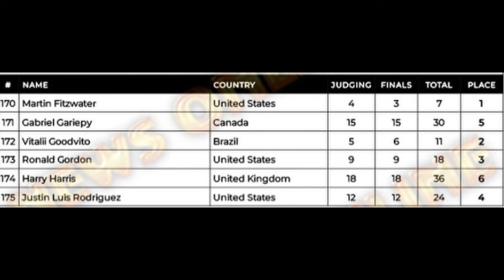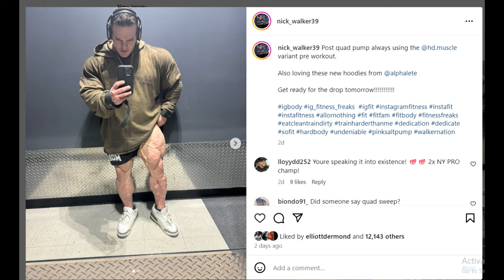Detroit Pro Final Recap & Results! + Hunter Labrada is BIGGER than Samson?? + Nick Walker is Ready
TIMESTAMPS
00:00 - Intro
00:10 - Detroit Pro Final Recap & Results
06:44 - Krizo VS Behrooz Tabani
09:28 - Hunter Labrada is BIGGER than Samson?
12:05 - Nick Walker is Ready